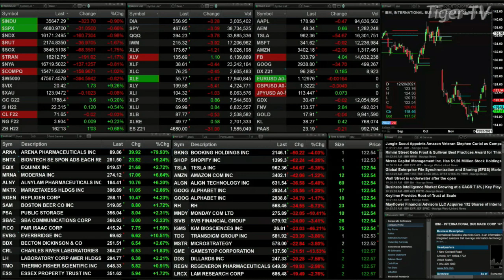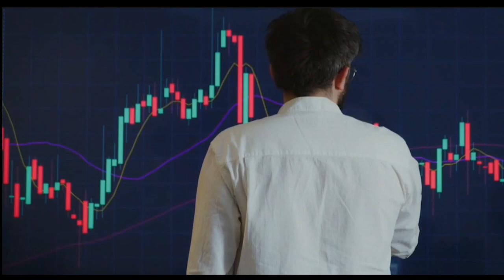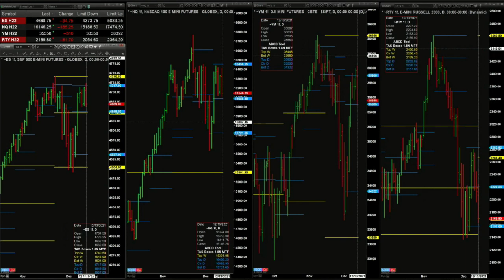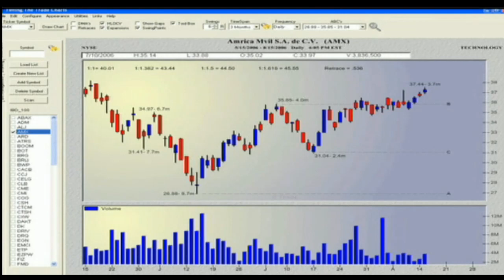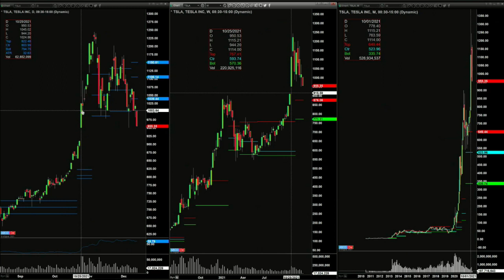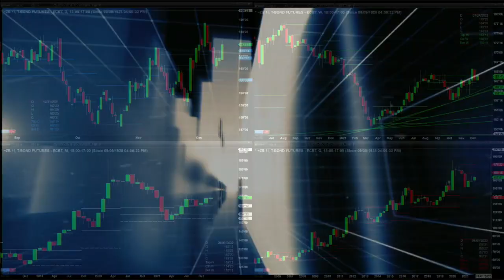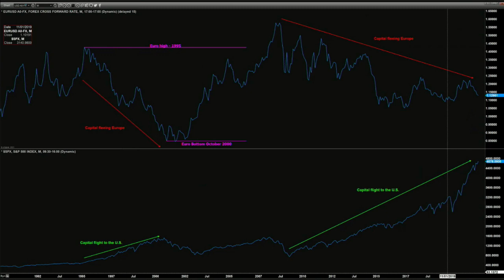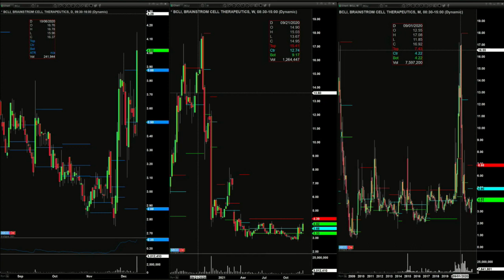December 13th The Trader's Edge with Steve Rhodes on TFNN - 2021